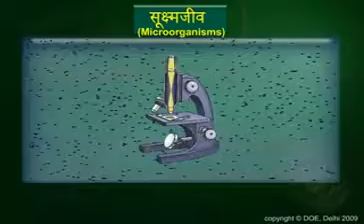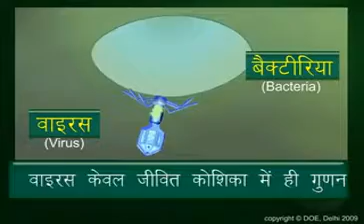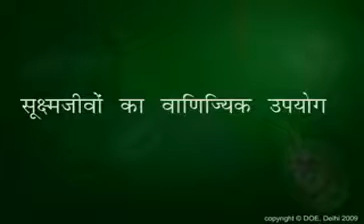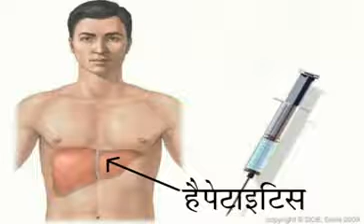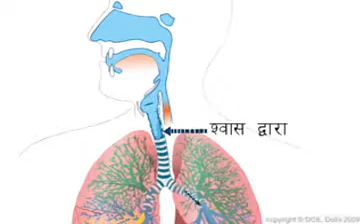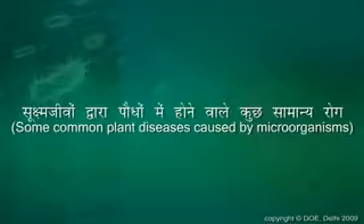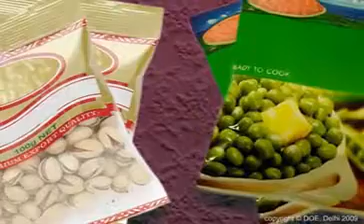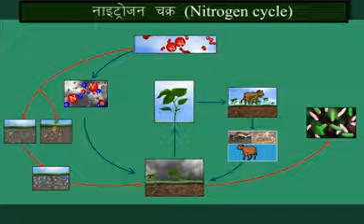Class 8 NCERT Chapter 2: Microorganisms – Friend and Foe : सूक्ष्मजीव मित्र एवं शत्रु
Class 8 NCERT Chapter 2: Microorganisms – Friend and Foe :

चैप्टर 2 सूक्ष्मजीव मित्र एवं शत्रु